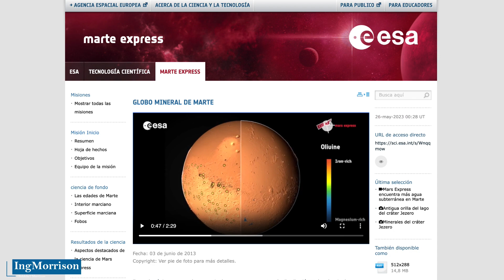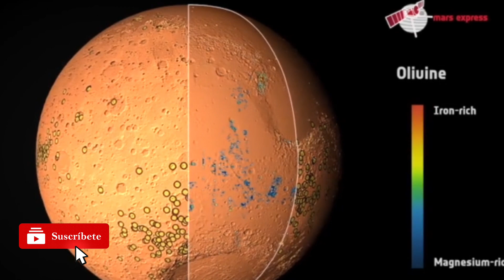MINERÍA ESPACIAL EN MARTE la NASA retira el instrumento de MAPEO DE MINERALES en Mars Orbiter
El Ing. Hiddekel Morrison aborda el importante tema de la mineria espacial, enficado en las posibilidades que ofrecen los minerales del planeta marte, a proposito de que la NASA retira el instrumento de mapeo de minerales en Mars Orbiter de la Administración Nacional de Aeronáutica y el Espacio de los Estados Unidos la NASA que investiga geológicamente el planeta Marte. Junto a informaciones de la Agencia Espacial Europea ESA. MINERÍA ESPACIAL EN MARTE la NASA retira el instrumento de MAPEO DE MINERALES en Mars Orbiter

telecomunicaciones
mars helicopter
ingenuity helicopter
documental marte
rover curiosity recorre marte
agencia espacial europea
telecomunicaciones
fotos de marte 2021
agencia espacial europea
ingmorrison
agua en marte
telecomunicaciones
noticias
vida fuera de la tierra
europa press
marte agua
noticias de hoy
cráter marte
geologia marte
oxigeno en marte
noticias diarias
oxígeno en marte
Moléculas orgánicas en marte
dunas marte
moleculas organicas
nuwa
exploración espacial
noticias de marte
gale crater
superficie marcina
orbita de marte
superficie de marte
marte noticias
perseverance supercam
rimfax
Documental Marte
ultima hora
exploración espacial
cráter gale